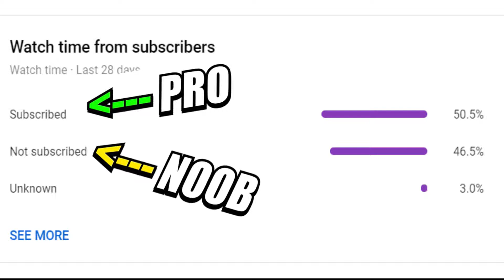Tik Tok Free Fire VS PUBG | PUBG VS Free Fire Tik Tok Video Ep. 1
Tik Tok Free Fire VS PUBG | Tik Tok Free Fire | Tik Tok PUBG | PUBG VS Free Fire Tik Tok Video

📩📩Send us Your Videos , To Get Featured!

(Please Do Not Submit Any Fake OR Stolen Videos From Other Channel And Don't Add Any Music or Song In The Video)
( The Video MUST Be Minimum 720P )

DEO :

© iTech Guy always has the player's permission to feature their clip.

pubg vs free fire song,
pubg vs free fire hindi,
pubg vs free fire vs hopeless land,
pubg vs free fire funny video,
pubg vs free fire in tamil,
pubg vs free fire dance,
pubg vs free fire whatsapp status,
pubg vs free fire stickman
animation,pubg tik tok video,
pubg tik tok,
pubg tik tok funny video,
pubg tips and tricks,
pubg tips,
pubg tik tok video status,
pubg tik tok song,
pubg tik tok dance,
pubg tips and tricks mobile,
pubg title achievement,pubg new tik tok video,
pubg new tik tok video 2019,
pubg new tik tok video special,
pubg live,
punjabi song 2019,
pubg mobile,
punjabi song,
pubg song,
pubg video,free fire tik tok,
free fire new update,
free fire new tik tok video,
free fire new update gameplay,